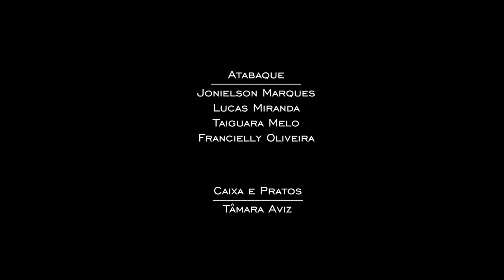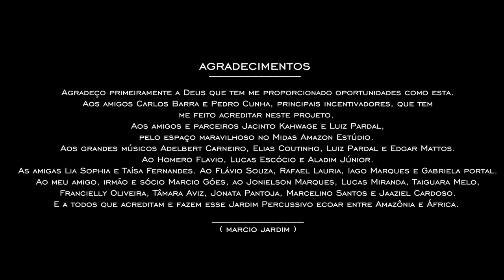Jardim Percussivo - Correnteza (Clipe Oficial)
Um agradecimento especial a alguém que é simbolo de amor e esperança: José Jardim. De seu filho, Marcio Jardim; Ao incentivador e amigo Carlos Barra; A produtora Abre-te Cérebro e Macieira; A toda equipe envolvida na produção do Clipe "Correnteza":

Direção Executiva: Marcio Góes
Direção de Fotografia Still: Iago Marques / Gabriele Portal
Figurino: Auricelia Souza
Técnico de Gravação: Jacinto Kahwage / Marcio Góes
Mixagem: Flávio Souza
Música, Arranjo e Autoria: Marcio Jardim e Adelbert Carneiro
Direção Geral / Percussão: Marcio Jardim
Direção e Produção musical: Marcio Góes
Percussão Trio de Congas: Marcio Jardim
Percussão Solo: Marcio Jardim
Percussão Atabaque: Jonielson Marques
Percussão Atabaque: Lucas Miranda
Percussão Atabaque: Taiguara Melo
Percussão Atabaque: Francielly Oliveira
Percussão Caixa e Pratos: Tâmara Aviz
Percussão Pandeirões: Jonata Pantoja
Percussão Caxixi: Marcelino Santos

Direção Geral: Homero Flávio
Direção de Fotografia: Aladim Junior / Homero Flávio / Lucas Escócio
Direção de Arte: Aladim Junior / Homero Flávio
Montagem e Colorização: Mario Costa
Co-Produção: Abre-te Cérebro Produções / Macieira Ltda
Realização: Macieira Filmes / Abre-te Cérebro Produções
Patrocínio: BLB Eletrônica
Apoio: Midas Amazon Estúdio / Vida Criativa Produções / Ebex
(Escola Brasileira de Excelência Humana)